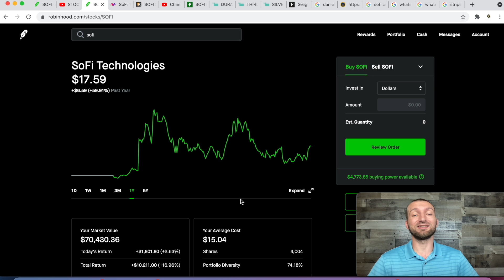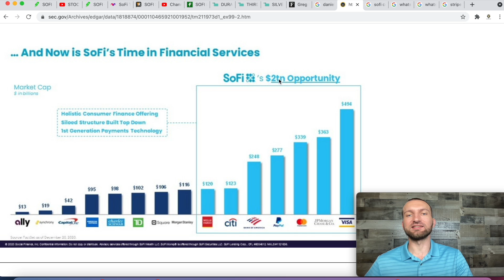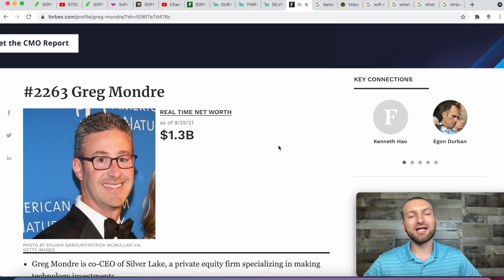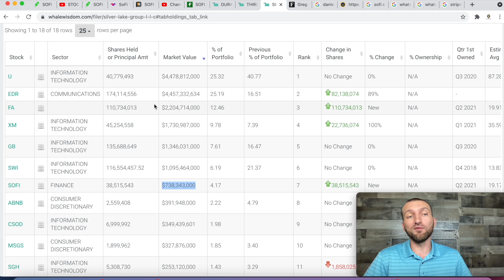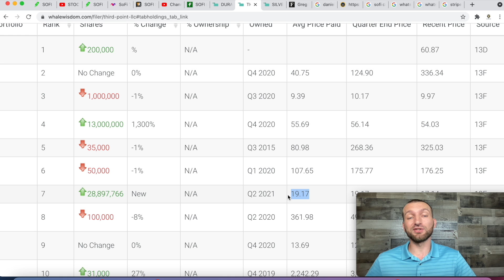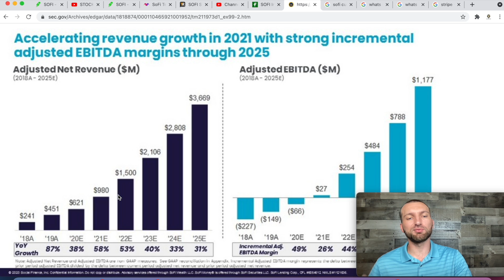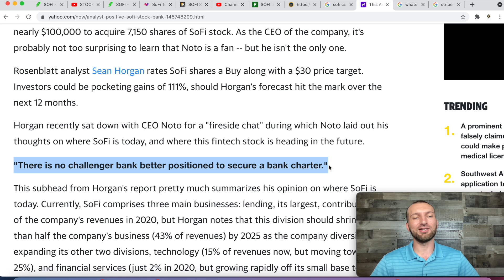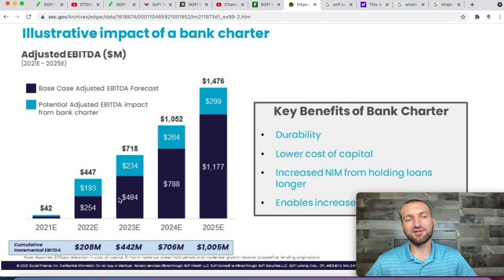CHAMATH: SOFI STOCK WILL 20X! BILLIONAIRES ARE ALL IN! (LEGACY BANKS ARE FINISHED)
Chamath Palihapitiya is a Canadian venture capitalist, engineer, SPAC sponsor of SOFI and the founder and CEO of Social Capital. Palihapitiya was an early senior executive at Facebook, working at the company from 2007 to 2011, he believes SOFI stock will disrupt the legacy banking industry forever.